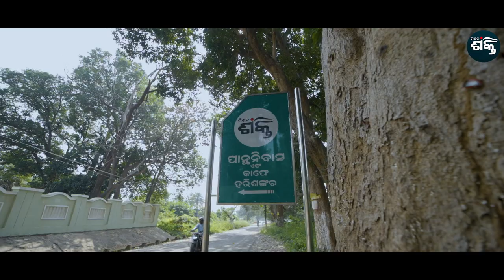Women Friendly Village | Panthanivas & Cafe | LSDG National Workshop | Bhubaneswar Odisha